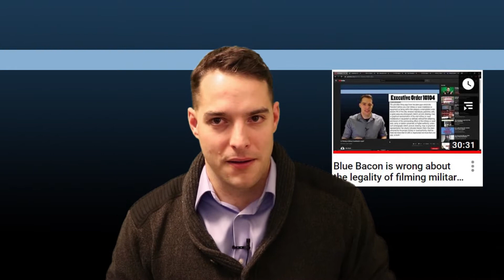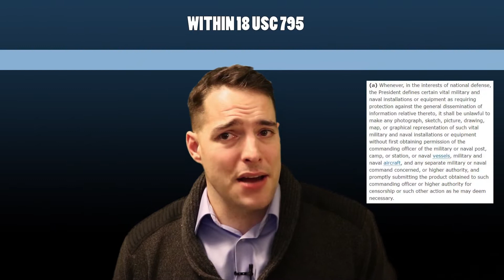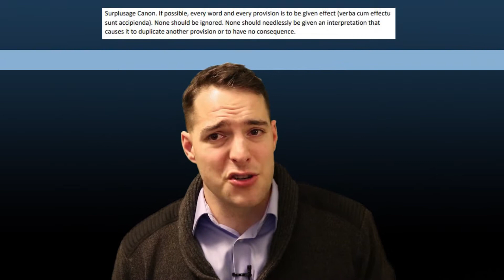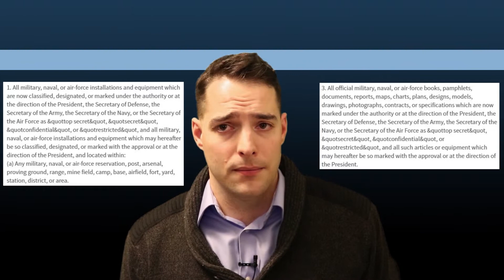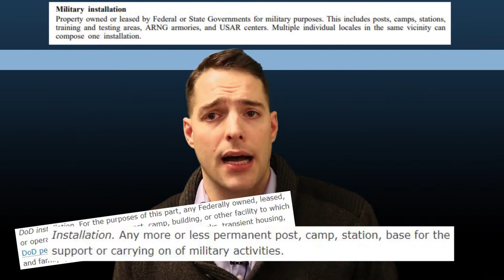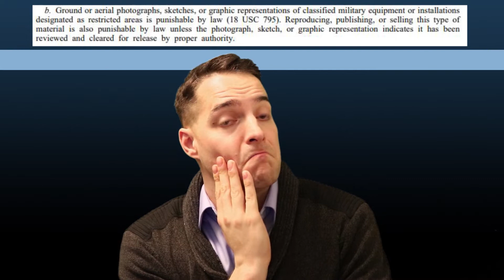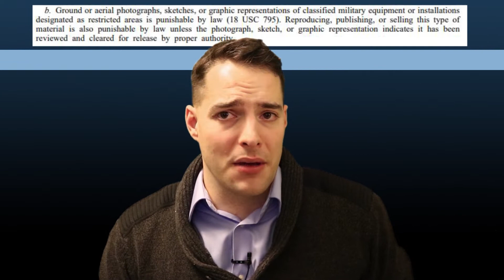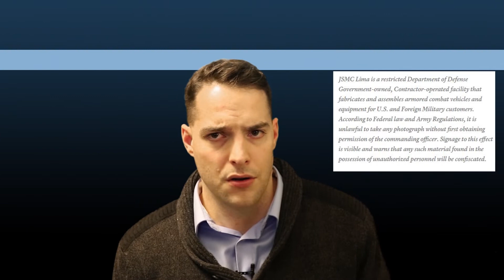That Time I Proved Merb34st Wrong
Merb had a fun argument, but his information just doesn't add up, both through the interpretation of legal documents, and the observation of real world examples. And hey, I didn't even have to use any insults to establish my side of the discussion.